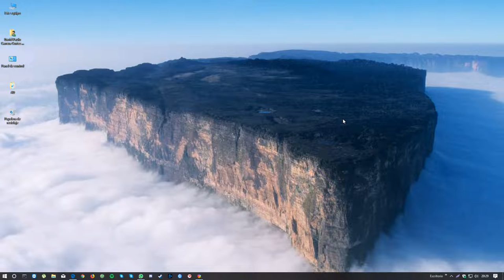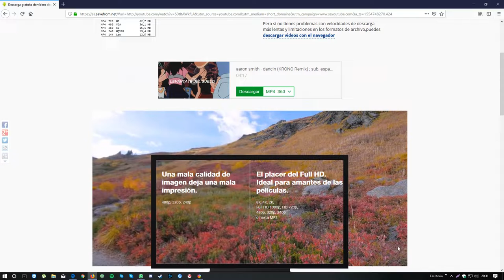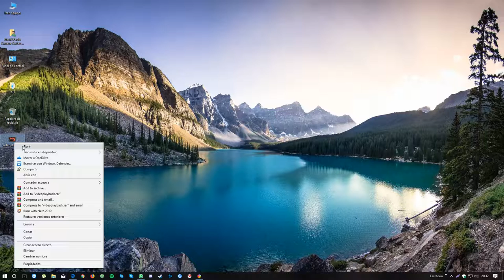Como descargar de youtube sin programas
Ya no necesitas ningún programa para descargar videos desde la red, en este caso lo bajamos desde YouTube.